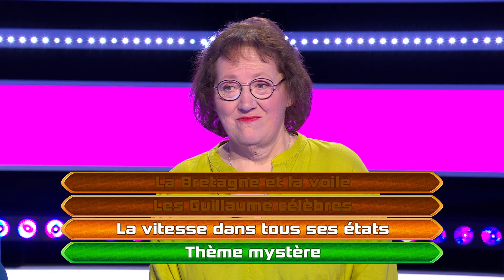Emission Quotidienne du Mercredi 11 septembre 2024 - Questions pour un Champion